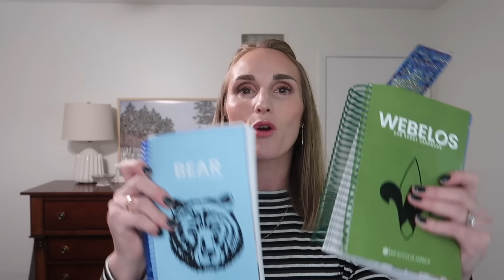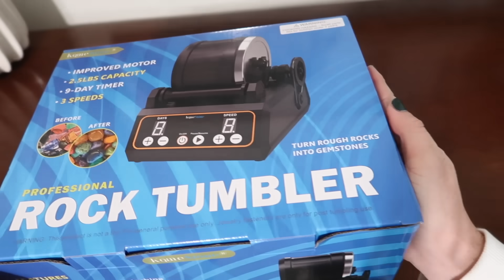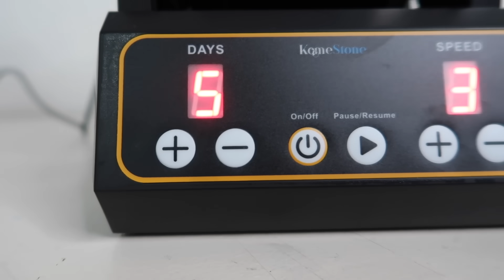Hobbies to Learn in 2024 || 8+ Ideas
Welcome to my video where I talk about my family's current hobbies.
Gift ideas for Christmas
Rock Tumbler
Clay Beads
Sea Beads
Language app: Duolingo